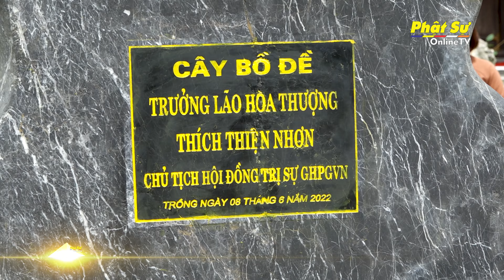Ninh Bình: Hòa thượng Chủ tịch trồng cây Bồ đề tại chùa Bái Đính